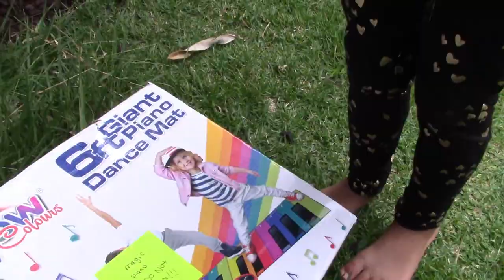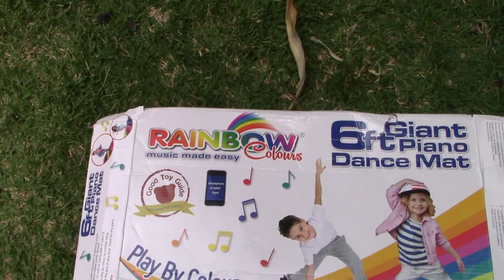We Found A Magic Rainbow Colour Piano Mat | Our Magic Piano Mat Gave Us Baby Shark Toys !!!!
for sending us this rainbow colour piano mat. A huge thanks to pinkfong for letting marci win this giveaway with the baby shark toys !
more information about the piano mat here:
rainbow Colours is designed to present the easiest possible approach to playing an instrument, by matching the colours in the booklet or song cards, to the coloured strings/stickers on the instruments.

The visual style of the products is great for ages 3 – 12 years, as well as students with learning difficulties or dyslexia. The system is a wonderful opportunity for parents and teachers to interact with their children while teaching them to play a new instrument.

Rainbow Colours is a progressional, educational music tool for learning to read and play music, designed by professional music teachers and makes it a fun and easy approach to learning a musical instrument.

Lyrics to the Baby Shark song:

Baby shark!

Mommy shark!

Daddy shark!

Grandma shark!

Grandpa shark!

Run away!

Song: Baby Shark
Artist: Pinkfong
Album: Pinkfong Animal Songs
Collab Asia Music (on behalf of Smart Study Co., Ltd.); UMPI, LatinAutor, UBEM, LatinAutor - UMPG, UMPG Publishing, BMI - Broadcast Music Inc., and 8 Music Rights Societies